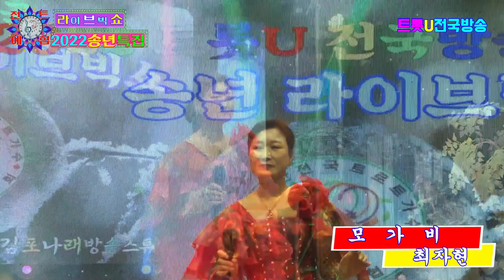가수 최자현♬모가비{혜림 곡}★2022년송년특집라이브빅쇼★전국트로트가수예술인협회=김포나래스튜디오2022=12=18